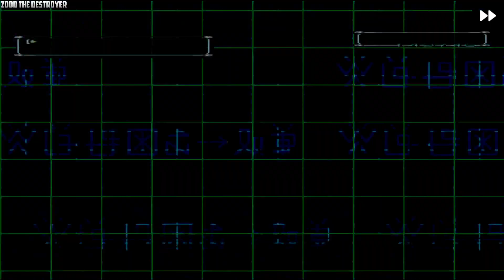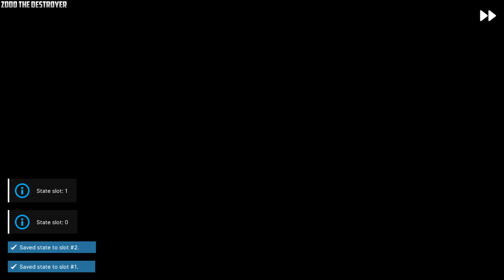Digimon World 2 Video 124